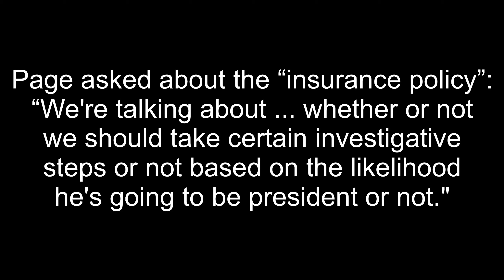"We're talking about ... whether or not we should take certain investigative steps or not based...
Lisa page self indicts herself.